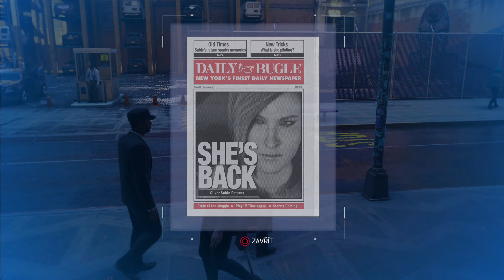Spider-Man Remastered - 21 - DLC Operace Silver 1.část [CZ titulky] [PS5] [1440p60]